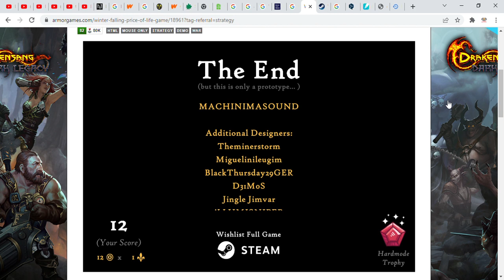let's play Winter Falling: Price of Life Part 1.5. by Azrin Kiflior in fandom I am a dumb dumb